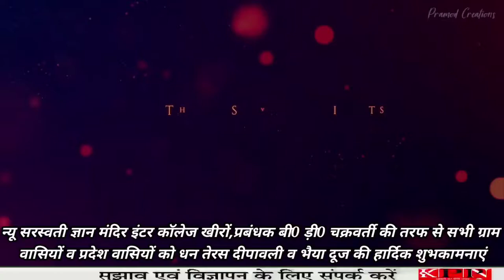रायबरेली,न्यू सरस्वती ज्ञान मंदिर इंटर कॉलेज खीरों,प्रबंधक बी0 ड़ी0 चक्रवर्ती की तरफ से.. KPPN News